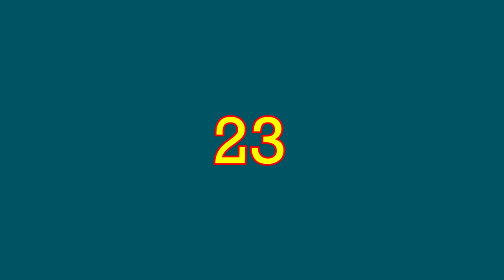Every Thomas Theme RANKED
This is a RANKING video of EVERY Thomas character theme! Hope you all enjoy it!

Chapters:
0:00 Intro
2:37 The Bottom
5:16 Top 60
9:59 Top 50
14:49 Top 40
20:59 Top 30
26:17 Top 20
32:54 Top 10
44:30 Conclusion

MUSIC CREDIT (In Alphabetical Order):
Alfie's Theme by S.AMusic - SoundCloud
Arthur's Theme by Flouncing Fiddlesticks - SoundCloud
Bill & Ben's Theme by S.AMusic - YouTube
Braford's Theme by  SmittyG533 - YouTube
Bulgy's Theme by S.AMusic - YouTube
Cranky's Theme by Ace of Trains Music - SoundCloud
Daisy's CGI Theme by HKporterbedt - SoundCloud
Daisy's Theme by S.AMusic - SoundCloud
Diesel's CGI Theme by Thomasfanforever - SoundCloud
Diesel's S6 Theme by MavisM - YouTube
Donald & Douglas' Theme by S.AMusic - YouTube
Duck's Theme by S.AMusic - YouTube
Duncan's Theme by S.AMusic - YouTube
Edward's HIT Theme by Zara21King - SoundCloud
Edward's Theme by S.AMusic - YouTube
Elizabeth's Theme by Flouncing Fiddlesticks - SoundCloud
Fergus' Theme by MavisM - YouTube
Gordon's HIT Theme by RWSThomasMLP-Fan123 - YouTube
Gordon's Theme by S.AMusic - YouTube
Harold's Theme by UnhelpfulGit - SoundCloud
Harvey's Theme by Oliver11gwr - SoundCloud
Henry's S3 Theme by MavisM - YouTube
Henry's Hit Theme by Reilly Cornwall Music - SoundCloud
Indiana Jones Theme - YouTube
Jack & the Pack Theme by Norramby Branch - SoundCloud
Jack's Theme by Evan Hide - SoundCloud
James' CGI Theme by User-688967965 - SoundCloud
James' Theme by S.AMusic - YouTube
Murdoch's Theme by Flouncing Fiddlesticks - SoundCloud
Mavis' Theme by MavisM - YouTube
Max & Monty's Theme by Jetthehawk1994 - YouTube
Philip's Theme by TVthemesongs - YouTube
Percy's Hit Theme by MavisM - YouTube
Percy's Theme by S.AMusic - YouTube
Red Rosie's Theme by itssebymg - Twitter
Rusty's Theme by MavisM - YouTube
Ruth's Theme by ThomasFanForever - SoundCloud
Samson's Theme by MKtheinstrumentalist - YouTube
Salty's Theme by Ivattblue Tunes - SoundCloud
Skarloey Railway Theme by MavisM - YouTube
Sonny's Theme by Evan Hide - SoundCloud
Spencer's Theme by MavisM - YouTube
Stanley's Theme by ThomasSebyMG - YouTube
Toby's Theme by ThomasSebyMG - YouTube
Trevor's Theme by User-75709635 - SoundCloud
Young Bao's Theme Remix by SmittyG5113 - YouTube

PLEASE NOTE: I had all the links for these music tracks, but YouTube only alows a charcater limit of "5000". So I couldn't add them :/ HOWEVER, I did leave down the website name, so you can just search for it on their if you want a specific theme!